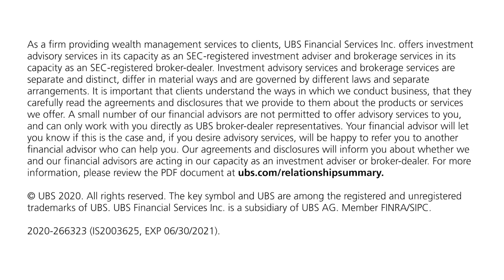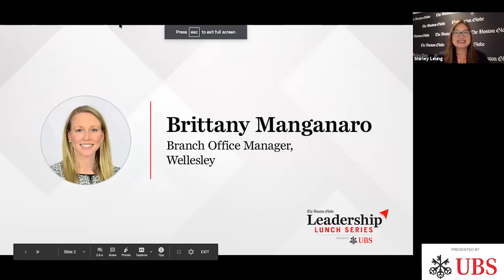‘I’m speaking.’ Listen and learn from female leaders of color on how to elevate women of color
Organizations have long worked to advance women in the workplace, but less successful have been efforts to hire and promote women of color. Globe columnist Shirley Leung moderates a discussion on strategies with insights from three women of color who have charted groundbreaking paths across sectors: YW Boston CEO Beth Chandler, Suffolk construction vice president Linda Dorcena Forry, and MassInc chief operating officer Juana Matias.